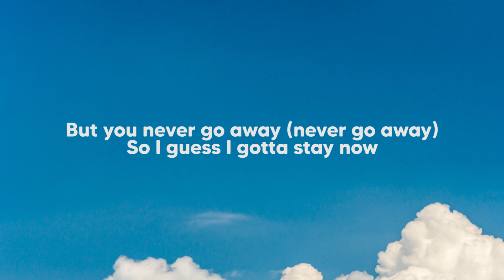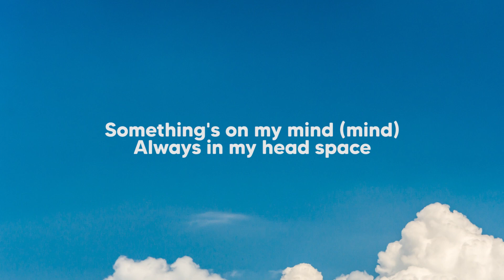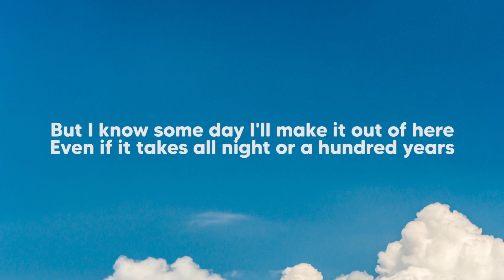Billie Eilish - Lovely [Lyrics] ft. Khalid